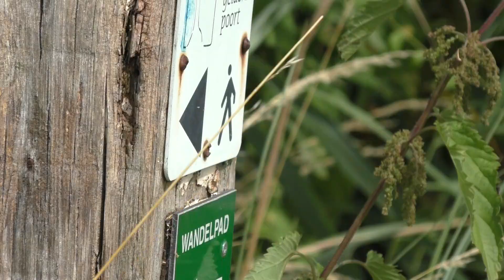Lang stuk lopen tussen het Rietveld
Lang stuk lopen tussen het Rietveld, en aan het einde komen we Terecht bij kleine Bootjes die daar liggen het zijn er ongeveer
11-stuks ja 10 a 11  Bootjes die daar gewoon liggen.